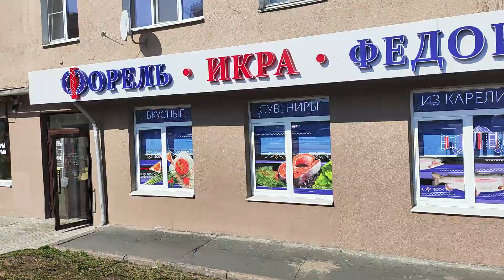Петрозаводск, магазин форели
Какого только приготовления форели тут нет Есть многое